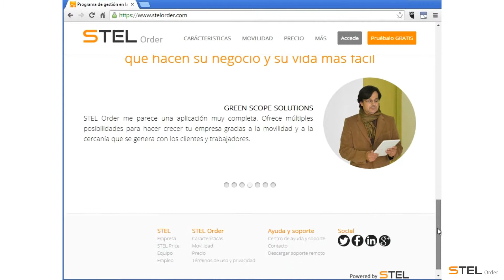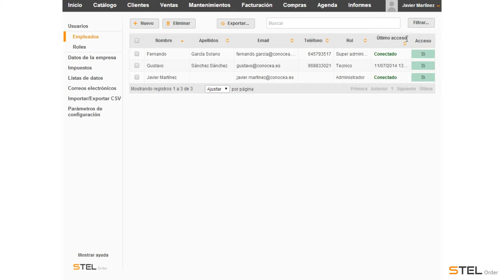Conoce STEL Order Aplicación Web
Programa de gestión en la nube, tu empresa estés donde estés

Con STEL Order podrás gestionar tu agenda y tus clientes, enseñar tu catálogo de productos y servicios con tu móvil o tablet, hacer presupuestos, pedidos, albaranes, facturas, gestionar cobros, gestionar compras, controlar stock y mucho más.

STEL Order. El programa de gestión en la nube y en móvil, dirigido a PYMES, emprendedores y autónomos.

Haz facturas, presupuestos, albaranes, pedidos, controla clientes y proveedores, resuelve incidencias, etc. todo desde tu móvil, tablet o PC.

Tu oficina en tu bolsillo, estés donde estés.

Has tu vida y tu negocio más fácil con STEL Order.